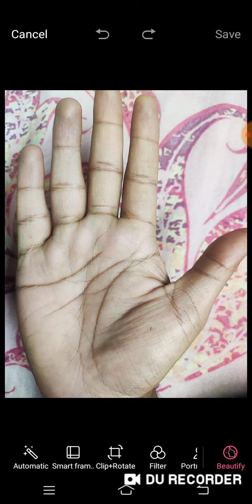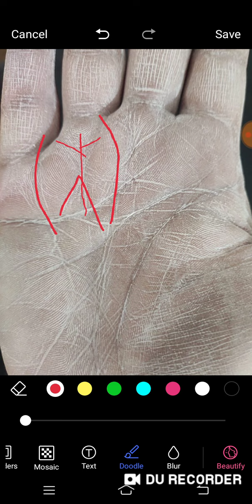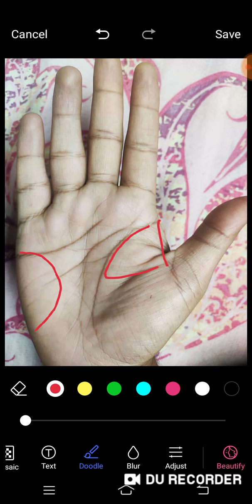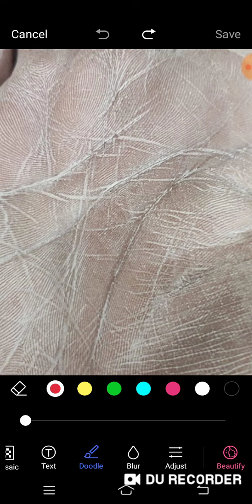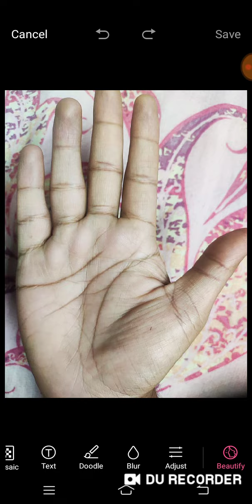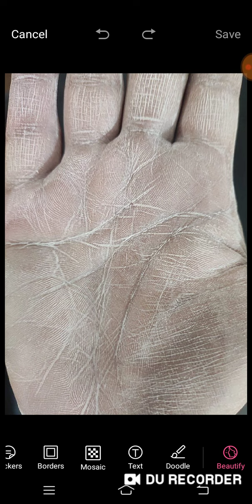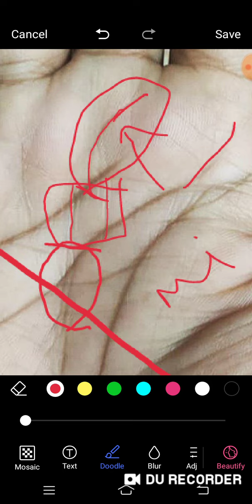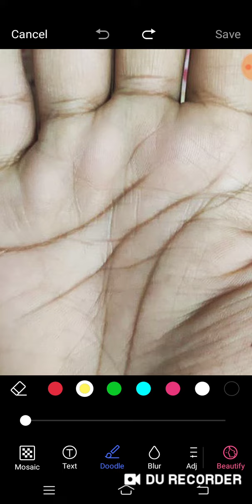लंबी मस्तिष्क रेखा होते हुए भी फैमिली बिजनेस में उतना सक्सेस क्यों नहीं मिल रहा .